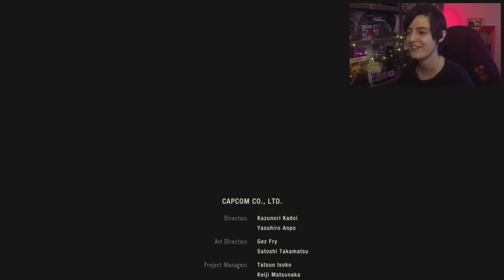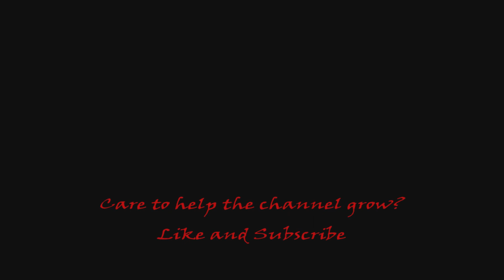Let's Finish This | Resident Evil 2 Remake (Leon: Part 14, Ending 1)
The final fight with William Birkin's final monster gets underway and Ada's real objective becomes clear. And to top it all off Mr. X drops in while the facility self destructs. It's quite a showdown as Leon races against the clock to make it to the train out of here.